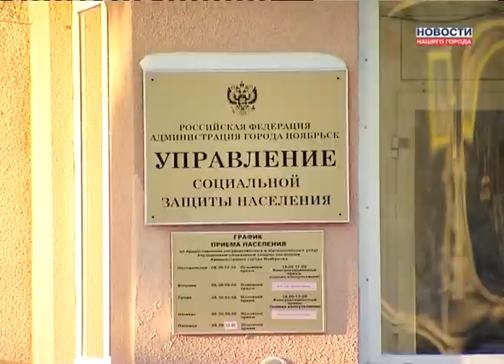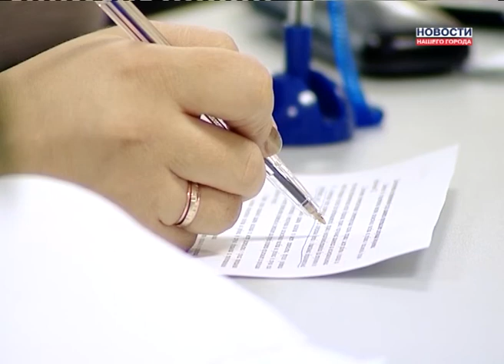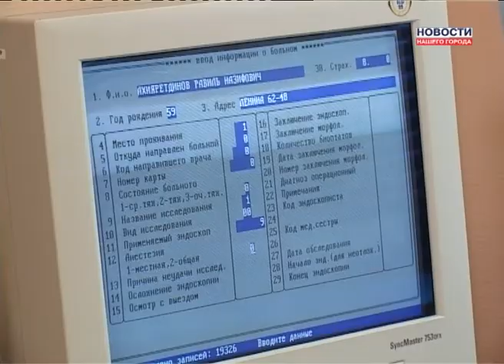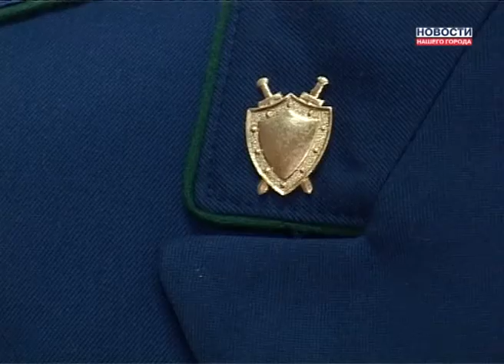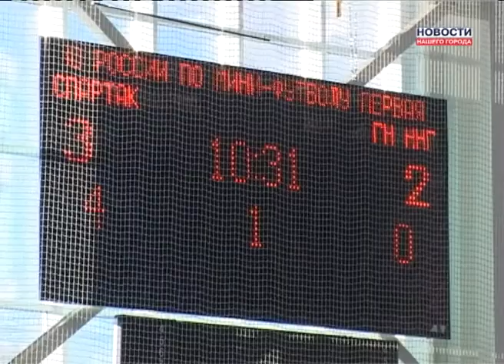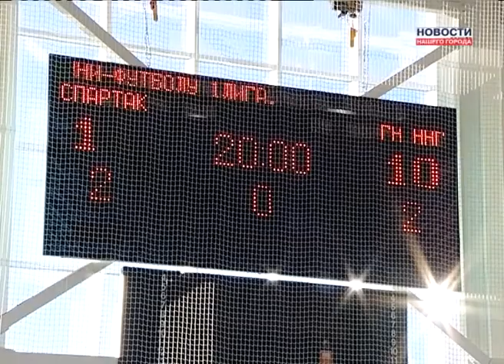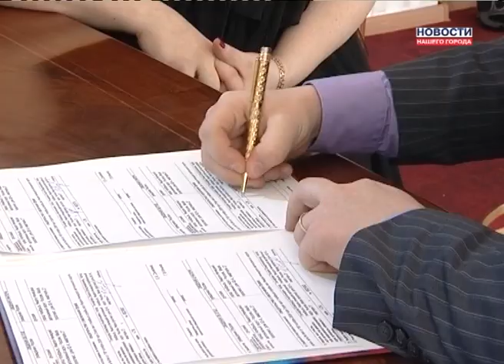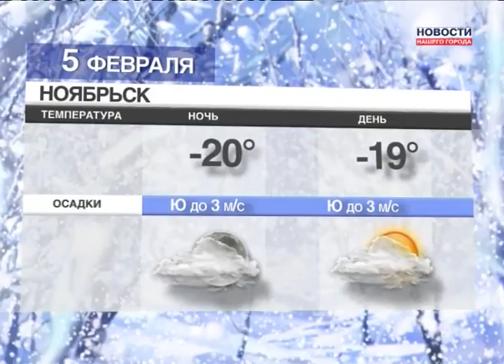Новости Нашего Города 04.02.2013